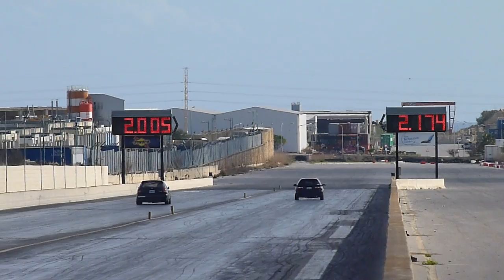Christmas 2014 RWUB Run 75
14th December 2014 The Annual Christmas RWUB organised by the MDRA at Hal Far Raceway. This is the final event for the 2014 season.

Merry Christmas and a Happy New Year to all!! More videos to come as of February/March 2015.